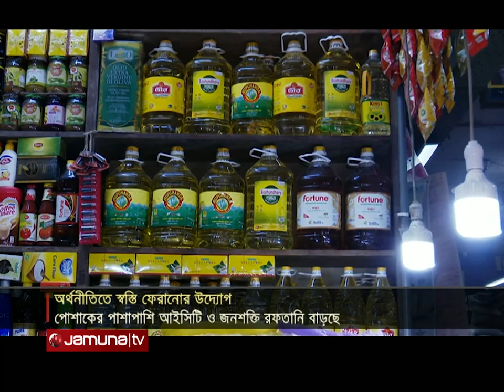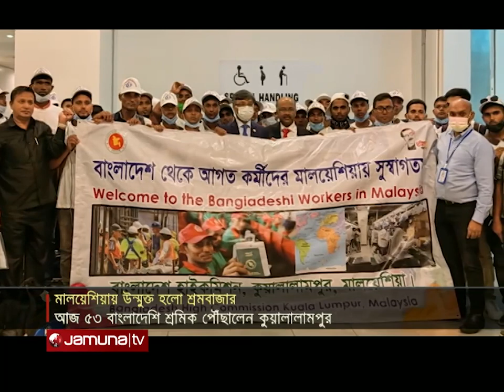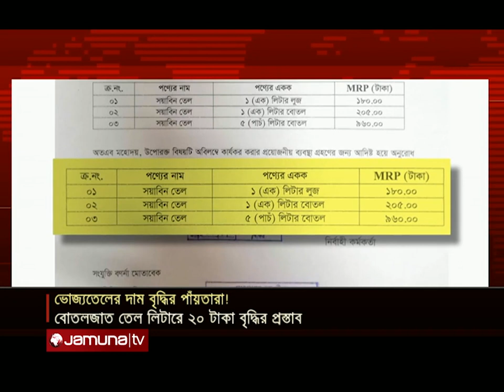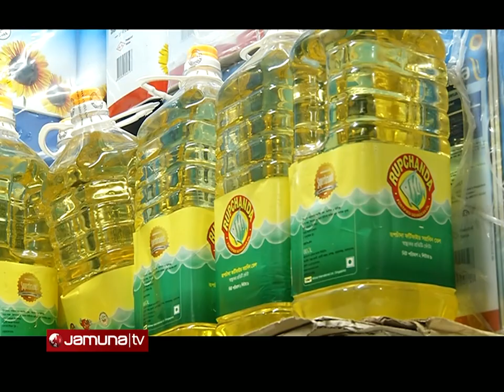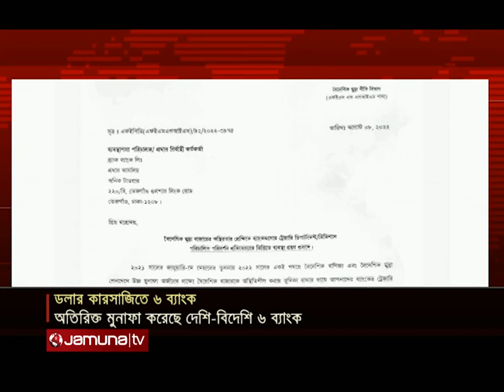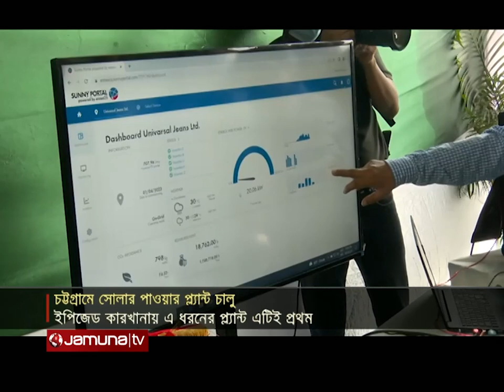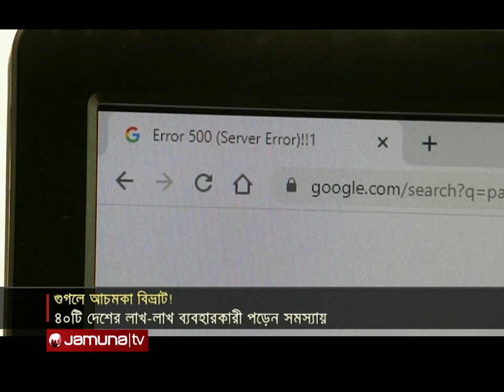বিজনেস টুডে | Business Today | 11.30 am | 09 August 2022